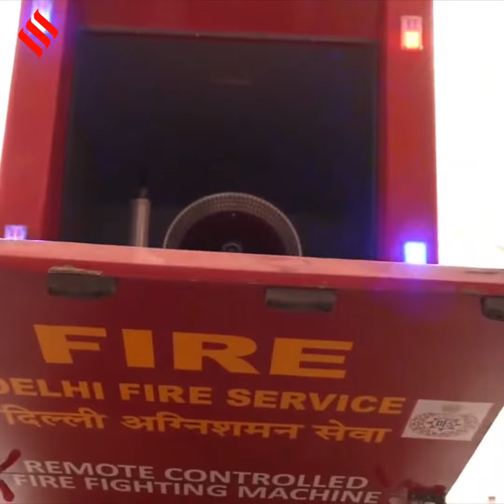"First time in India": Delhi govt introduces hi-tech robots to firefight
Kejriwal government is set to show its firefighting robots to be deployed in Delhi. The Chief Minister said that the initiative will help firemen to fight fires from a maximum safe distance of upto 100 meters.